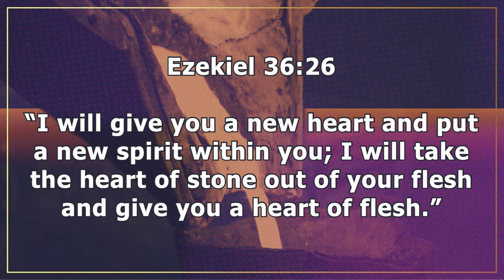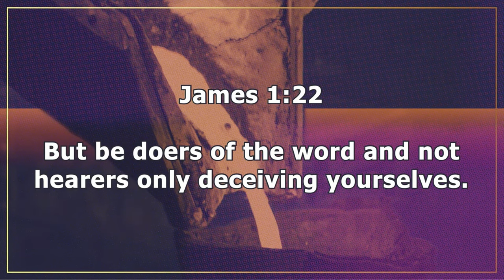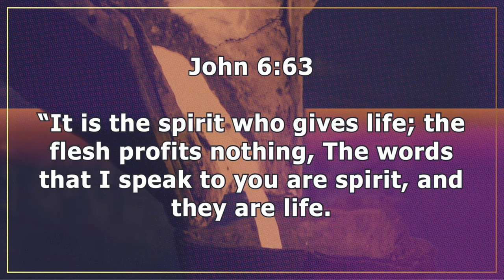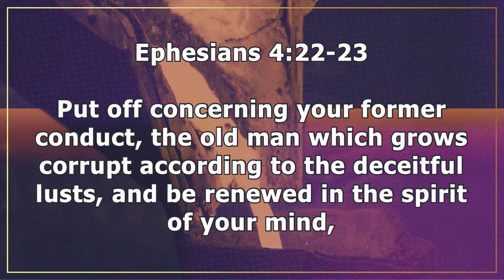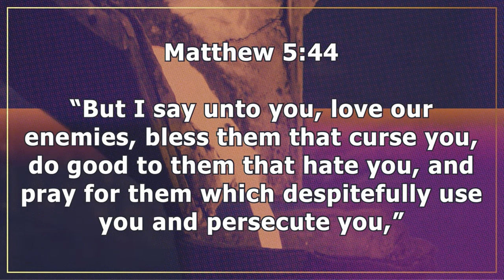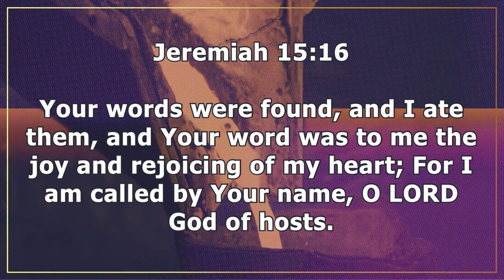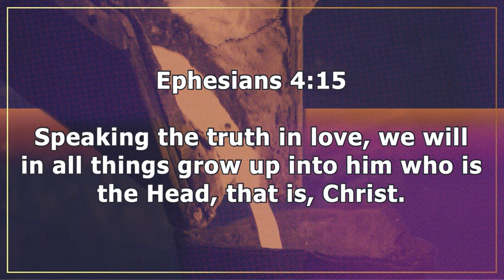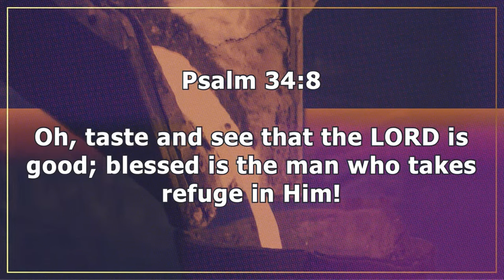1 Peter 12:22-23 | Being Born Again | 5.8.24